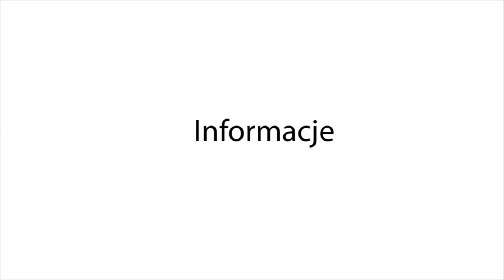Bobowa24.pl - Tomek i Maciek Szczepanikowie z Pectus odwiedzili Zespół Szkół Zawodowych w Bobowej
Bracia Szczepanikowie - Tomasz i Maciej byli gośćmi honorowymi II edycji Powiatowego Konkursu Wokalno-Muzycznego promującego twórczość ich zespołu zorganizowanego przez Zespół Szkół Zawodowych im. S. Wyspiańskiego w Bobowej. Dwaj członkowie zespołu PECTUS odwiedzili bobowskie mury we wtorek, 10 kwietnia 2018 roku czyli w drugim dniu organizowanego konkursu. Ich zadaniem było nie tylko wyłonienie zwycięzcy ale również spotkanie z młodzieżą szkolną jaka zgromadziła się w Zespole Szkół Zawodowych. Przybyli na nie nie tylko uczniowie szkół z terenu gminy i miasta Bobowa ale również okolicznych miejscowości a nawet sąsiednich powiatów. Bracia Szczepanikowie udzieli także dłuższego wywiadu, który poprowadził Janusz Średniawa nauczyciel Zespołu Szkół Zawodowych w Bobowej.